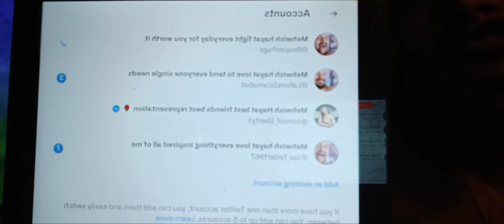Fire up with love hope believe faith for mehwishhayat everything perfect in this world 3-29-23